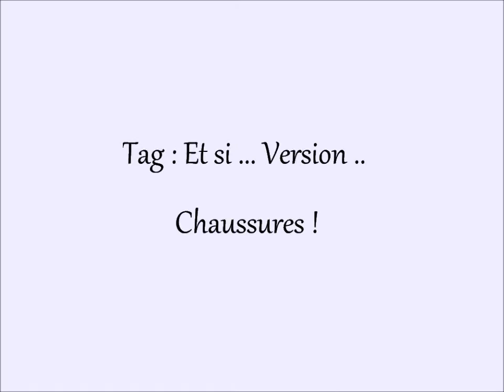Tag: Et si... version .. Chaussures ! :)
Nouveau tag ! Que j'ai adoré faire ! :) Ala la la c'est chaussures ! ;)

Dites moi en commentaire si vous aussi vous etes une grande fan de chaussures. ;) Puis certaines chaussures sont de cette années, n'hésitez pas à me demander où je les ai acheté, si vous voulez les retrouver.

Bisouuuus.